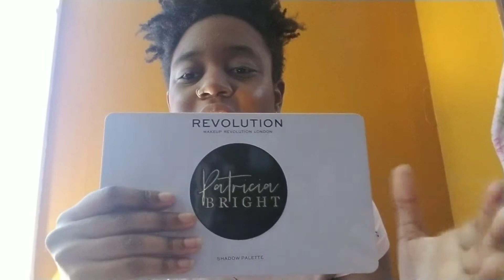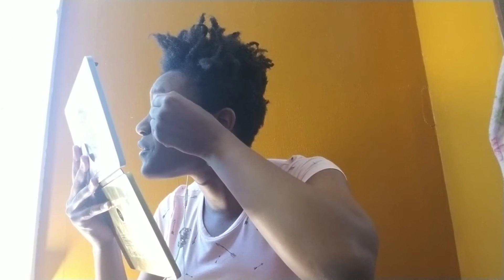GRWM: Got Some Shit To Do Today 🤫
Just doin as the title says while rambling 🤣

Earrings: Luna Lifted

Shirt: WalMart (im deadass 🤣)

MY FOUNDATION SHADES:

Fenty Beauty (Soft Matte): 430
Fenty Beauty (Hydrating) 420/430
Colourpop No Filter Stix: Deep Dark 190 C
NYX Cant Stop Wont Stop: Cocoa
Loreal Infallible FreshWear: 525 (Deep Golden)
ELF Flawless Finish: Spice
Maybelline Superstay: 360 (Mocha)
Bobbi Brown Skin Longwear: Almond 7
Maybelline Matte + Poreless: 360 (Mocha)
Maybelline Dream Satin Liquid Foundation: Cocoa (130)
Juvia's Place (Stick): Abidjan
Milk Flex Foundation Stick: Tan
Zoeva Authentik Skin: 380N (Smile)
Covergirl TruBlend Matte Made: D50 (Deep Golden)
Milani Screen Queen: Spiced Toffee (480)
Beauty Bakerie InstaBake AquaGlass:315W
NYX Bare With Me Tinted Skin Veil: Nutmeg Sienna

WHAT ALL IS ON MY FACE:

NYX HydroTouch Primer
NYX Bare With Me Tinted Skin Veil in Nutmeg Sienna
Makeup Obssession Mega Conceal Longwear Concealer in 15
OPV Beauty Loose Setting Powder in Medium
Sephora Microsmooth Powder in Deep Ebony
Vesca Beauty Bronzer in Kissed by Cabo
NYX Sweet Cheeks Matte Creamy Powder Blush in Risky Business
Lunar Beauty Moon Prism Powder in Mars
Milani Eyeshadow Primer in Nude
Makeup Revolution x Patricia Bright Rich in Life Palette
Milani Stay Put Waterproof Eyeliner in Linked On Black
Maybelline Brow FastSculpt in Black Brown
Colourpop Ultra Glossy Lip in Fresco
Morphe Mattifying Continuous Setting Mist

BRUSHES N TINGS

Colourpop F15
Luxie 120 (Detail Round Blender Brush)
Real Techniques Setting Brush
Luxie 502 (Large Powder Brush)
Luxie 520 (Tapered Face Brush)
E.L.F. Powder Brush
Morphe J02
Sigma E40
Profusion Cosmetics ES3 (Pointed Crease Eyeshadow Brush)
Morphe M507
Morphe M514
Profusion Cosmetics ES4 (Small Firm Eyeshadow Brush)